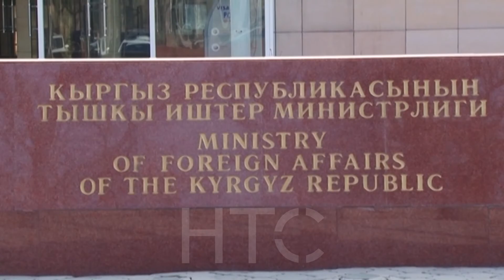ЖККУ, Кыргызстан - Өзбекстандын чек арасындагы кырдаалга тынчсызданып жатат!